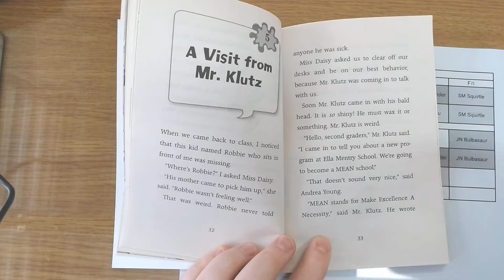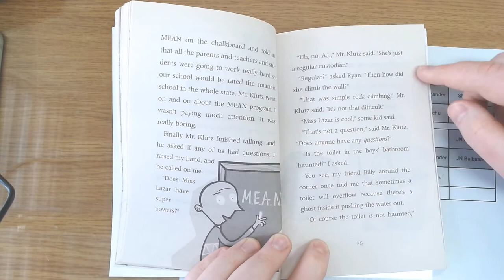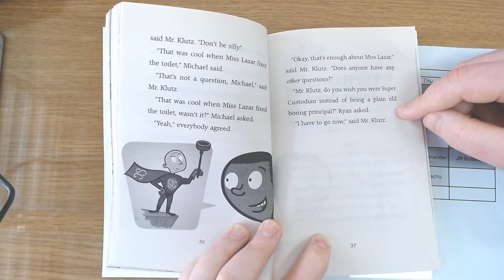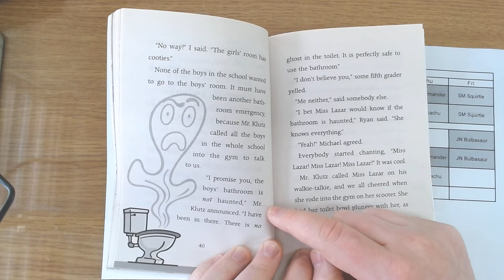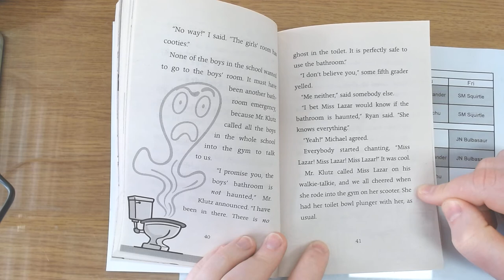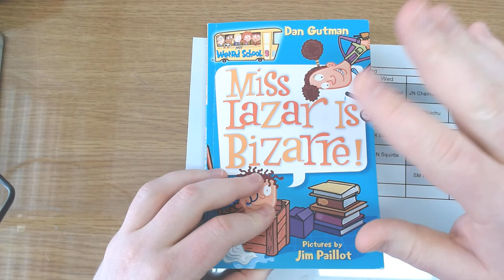Miss Lazar is Bizarre! Part 3 - Mr. Hogg Reads